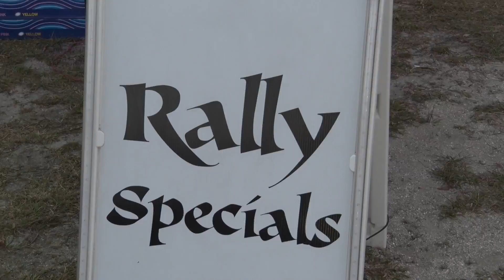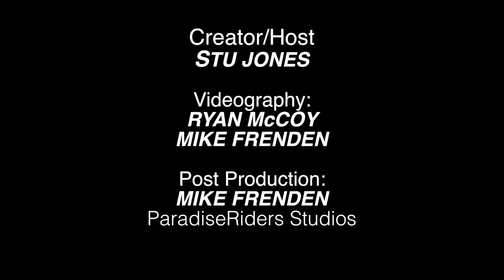Cabbage Patch Ride During Daytona Bike Week Top 10 List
Stu Jones of Paradise Riders rides to the Cabbage Patch during 75th Annual Daytona Bike Week. Top 10 things to see and do during Daytona Bike week.